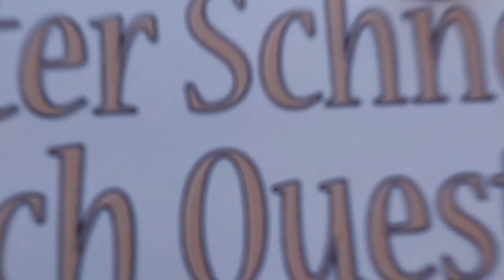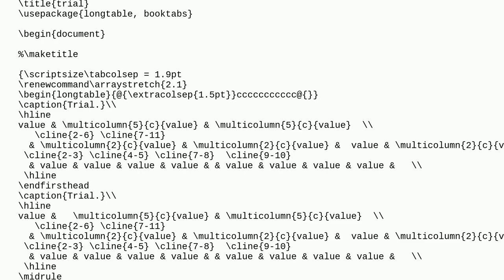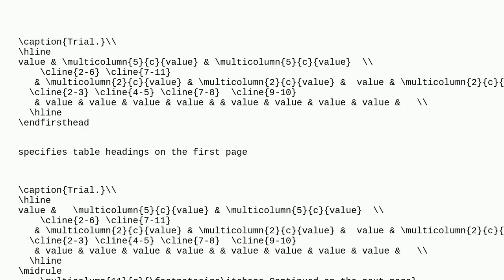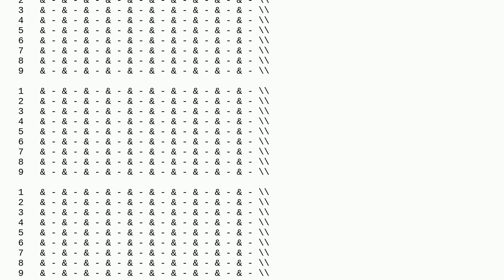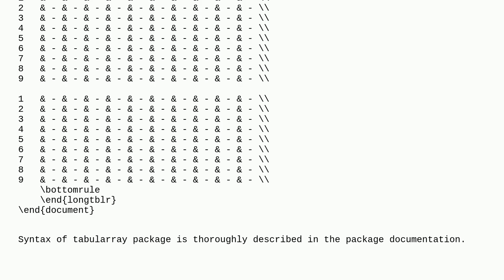Tex: Longtable header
Longtable header

A special thanks goes out to the community

  longtable